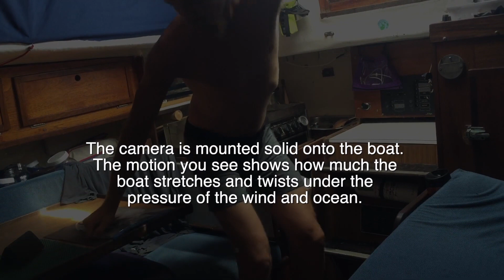segeln in mikronesien solo mit delfinen und fleischfressenden bakterien - ep #53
Sprachübersetzung bereitgestellt von Audiodub
Kommentieren Sie unten mit Videos, die Sie synchronisiert sehen möchten, mit Anregung
Twitter Insta (@getaudiodub)

Einhandsegeln durch Mikronesien auf einem kleinen Boot mit Bakterien, die meinen Körper auffressen. Delfine grüßen mich und heben meine Laune, als ich das Lekenioch Atoll auf meinem Weg von Kosrae nach Palau besuche.

Hi, ich bin Markus und dies ist meine Adventure Travel Vlog Serie. Ich reise um den Planeten, ohne jemals ein motorisiertes Verkehrsmittel zu benutzen. Ich habe diese Reise im Juli 2015 in Toronto, Kanada begonnen und habe vor, wieder dorthin zurückzukehren, wo ich gestartet bin.

In dieser wöchentlichen youtube Serie (jeden Sonntag um 4PM EST) werde ich meine täglichen Erfahrungen teilen, wie es ist, mit eigener Kraft um die Erde zu reisen (mit Hilfe von Wind und Strömung!). Jede Menge epische Abenteuer-Videos, die ich gerne mit dir teilen möchte.

Werde Gönner und schließe dich der Routes of Change Crew hier an, um exklusiven Zugang hinter die Kulissen zu erhalten

spoileralarm:!!

Ich habe die Reise in einem Kanu begonnen und bin seitdem mit dem Trimaran, Handbike, Pogostick, Tricycle, Ski, Rafting, Kajak, SUP, Rudern, Radfahren, Segeln, Wandern und Tanzen um den halben Planeten gefahren.

Ich würde diese Videos gerne in mehr Sprachen zur Verfügung stellen, also bitte hilf beim Transkribieren, indem du auf diesen Link klickst. Danke!